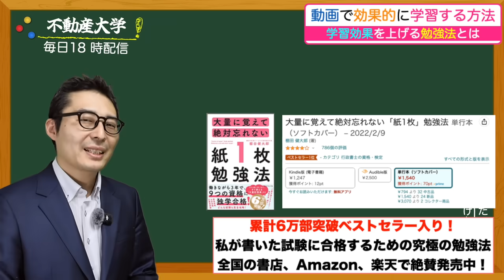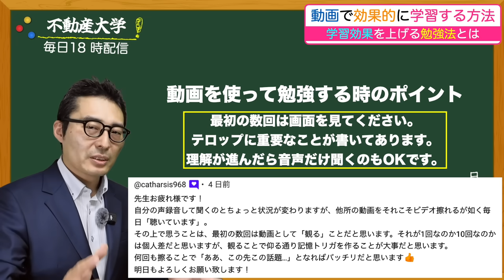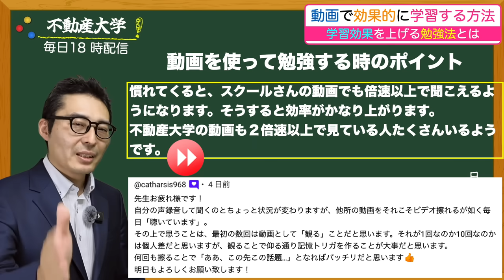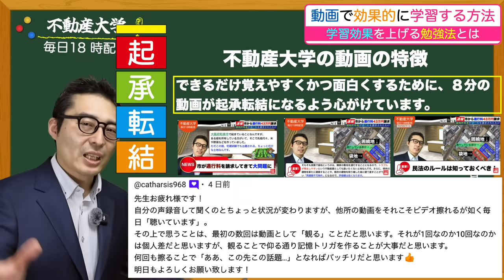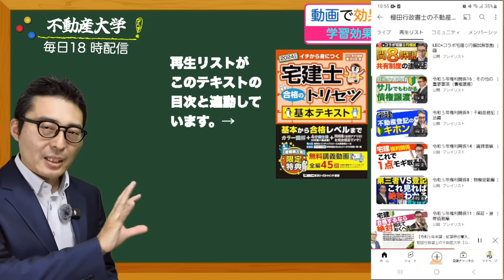【〇〇だけじゃ覚えられない！】学習効果が倍増！？動画を使って効率的に資格学習する方法を初心者向けに解説講義。宅建はもちろん全ての試験に応用できます。